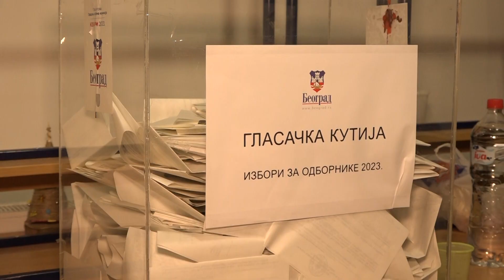Kako su protekli izbori u Obrenovcu?